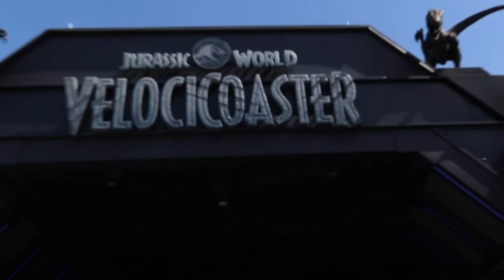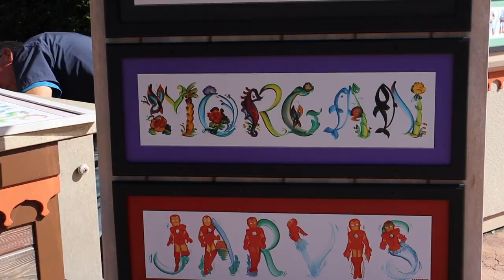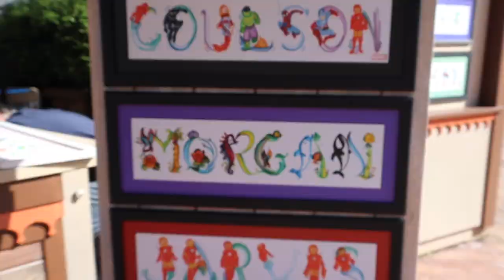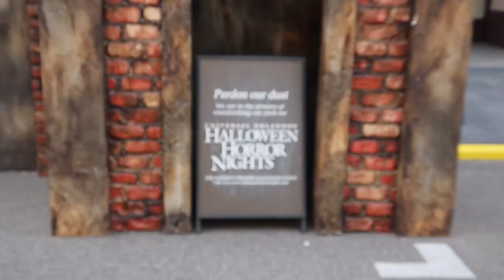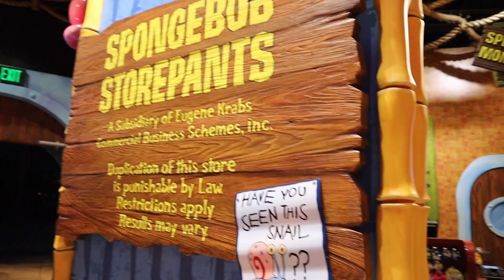UNIVERSAL AND ISLANDS OF ADVENTURE VLOG ft. universal Lish JULY 2022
2 PARKS 1 DAY KINDA DAY haha